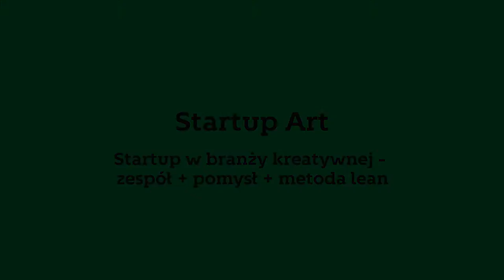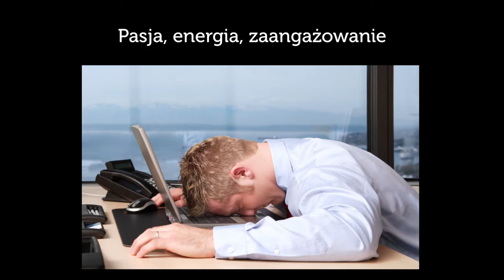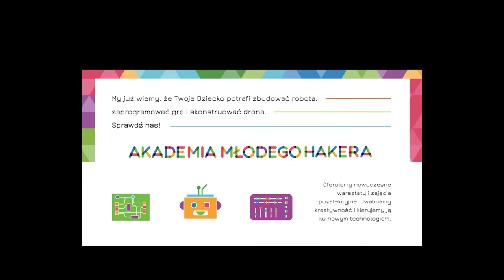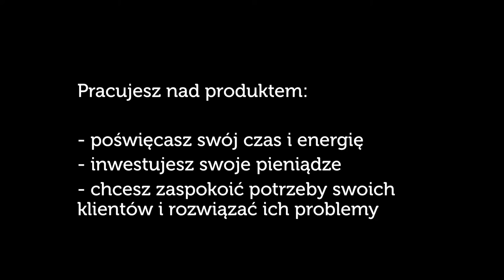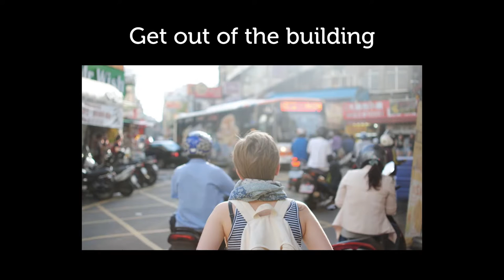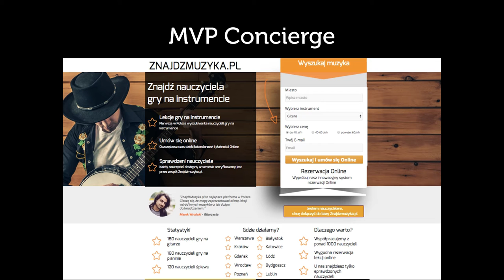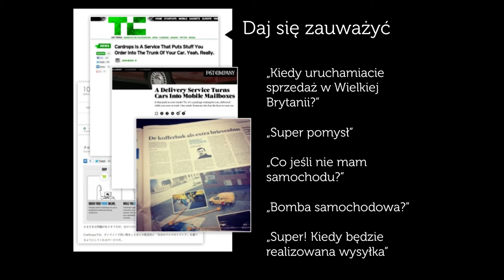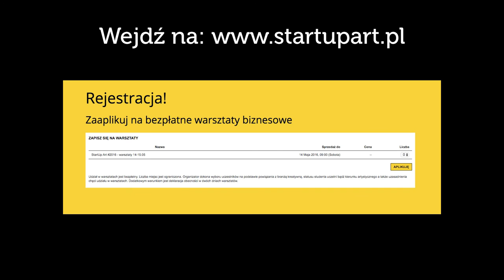Startup Art - Startup w branży kreatywnej = zespół + pomysł + metoda lean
Wykład z konferencji Element Talks, Warszawa 2015.

Czym wyróżniają się startupy osiągające sukces? Sukces startupu to połączenie zespołu o uzupełniających się kompetencjach, dobrego pomysłu i rewolucyjnej metody lean startup. Podczas wykładu odkryjesz jak przetestować potencjał pomysłu bez angażowania dużych zasobów w marketing i sprzedaż, a także jaki zespół jest potrzebny aby szybko się rozwijać. Przedstawimy również błędy których możesz uniknąć, bo inni już je wielokrotnie popełnili. Nie zabraknie przykładów ciekawych startupów z sektora kreatywnego. Zainspiruj się i odkryj startupową ścieżkę dla siebie.

Prowadzący - Tomasz Jabłoński i Damian Strzelczyk
Pasjonaci startupów i nieszablonowych rozwiązań. Od 8 lat wspierają początkujących przedsiębiorców. Zbudowali największy inkubator przedsiębiorczości w Polsce, z którego wsparcia skorzystało ponad 1000 startupów. Twórcy Startup Academy - najbardziej intensywnego programu dla osób rozpoczynających przygodę z własnym biznesem zrealizowanego dotychczas w 30 edycjach i mającego blisko 600 absolwentów. Specjalizują się w metodzie lean startup, budowaniu modeli biznesowych oraz przygotowaniu startupów do finansowania. Organizatorzy projektu Startup Art realizowanego we współpracy z Miastem Stołecznym Warszawa, którego zadaniem jest wsparcie osób z branży kreatywnej w rozwijaniu ich pomysłów biznesowych.